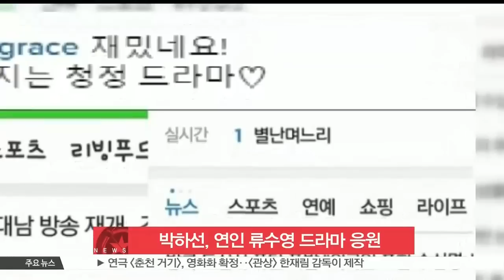Park Ha Sun, cheered her boy friend Ryu Soo Young's new drama (박하선, 연인 류수영 출연하는 [별난 며느리] 응원)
배우 박하선이 연인 류수영이 출연하는 드라마 [별난 며느리]를 응원하며, 변함없는 애정을 과시했습니다.

17일 박하선은 SNS를 통해 '재밌네요! 기분 좋아지는 청정 드라마'라는 글과 함께 사진 한장을 게재했는데요.

공개된 사진 속에는 이날 첫 방송된 KBS 월화드라마 [별난 며느리]가 포털 사이트 실시간 검색어 1위를 기록한 캡처본이 담겨있습니다.

한편, 박하선과 류수영은 지난 3월부터 공개 열애 중이며, 두 사람은 2013년 MBC 드라마 [투윅스]를 통해 인연을 맺었습니다.